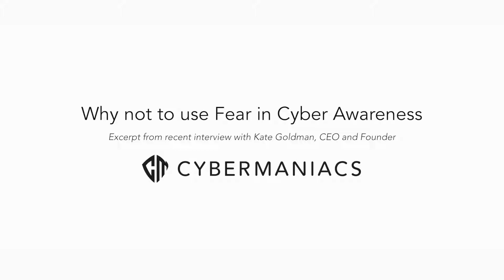Why not to use Fear in Security Awareness: The Biggest Lie About Cyber Security Awareness Training.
Did you attempt to search for cybersecurity awareness training before?
Your search is over! You'll find everything concerning cybersecurity awareness training and creating a cyber security-aware culture with The Cybermaniacs.

Often times when looking for information on cybersecurity awareness training a lot of dull and boring information comes up.

Cybersecurity awareness training nevertheless is a subject that The Cybermaniacs are experts in.

Other subjects The Cybermaniacs cover in cybersecurity awareness training :
-Creating a cyber security-aware culture
-Cybersecurity fundamentals training
-cybersecurity a small business guide